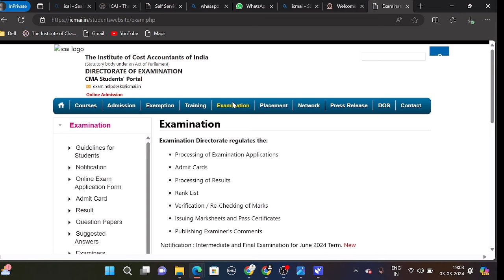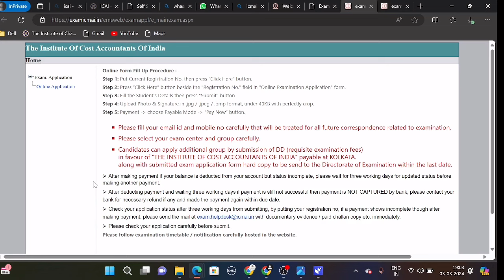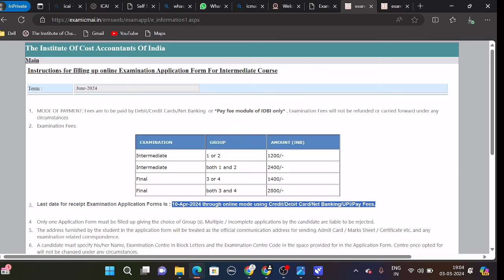ICMAI Announcement CMA Exam June 2024 | Exam Form Fill करने से पहले देख लो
How to APPLY CMA NEW Course Conversion Full Process | CMA Foundation,inter & Final Course Conversion

How to Fill CMA Exam Form June 2024 |How to Fill CMA Inter Exam form & CMA Final Exam Form June 2024

Live Demo :- How to Fill CMA Foundation June 2024 Exam Form | How to Fill CMA New Course Exam form